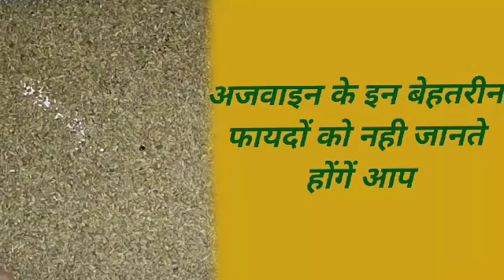जानिए अजवाइन के बेहतरीन फ़ायदों को,अजवाइन के औषधिय को जानिए